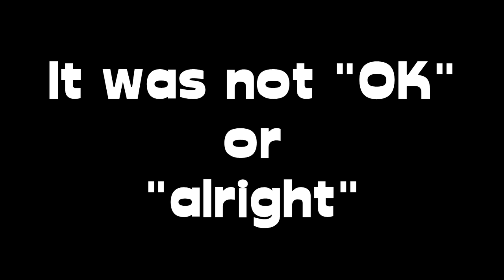Head Collector - Indiana Jones and the Fate of Atlantis (part 6)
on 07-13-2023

My current streaming schedule is Monday and Tuesday from 7PM-10PM EST, and Friday from 8AM-11AM EST. Come on by and say hello!